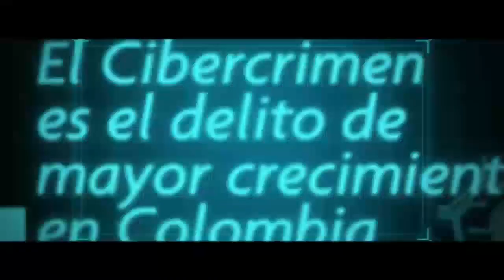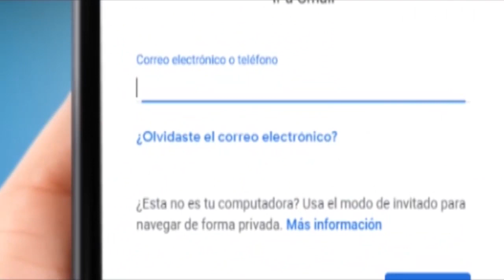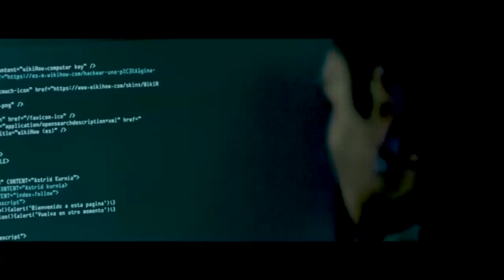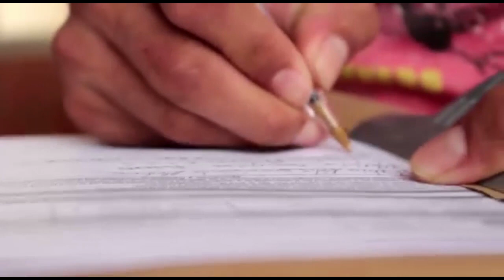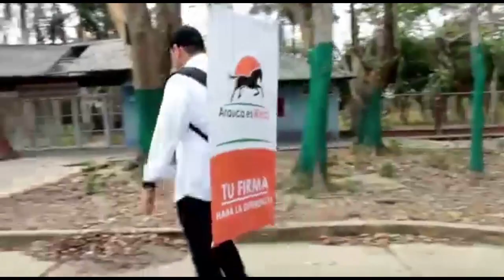NOTICIERO LA LUPA ARAUCANA 18 MARZO 2019